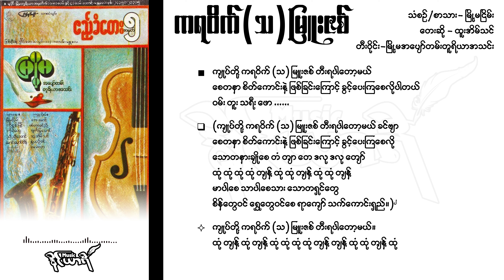ကရဝိက် (သ) မြူးဇစ် - ထူးအိမ်သင်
မြို့မဧည့်ခံတေး အမှတ် (၅) (၁၉၉၂ ခုနှစ်)

ကရဝိက် (သ) မြူးဇစ်
သံစဉ်/စာသား- မြို့မငြိမ်း
တေးဆို - ထူးအိမ်သင်
တီးဝိုင်း-မြို့မအပျော်တမ်းတူရိယာအသင်း

ကျုပ်တို့ ကရဝိက် (သ) မြူးဇစ် တီးရပါတော့မယ်
စေတနာ စိတ်ကောင်းနဲ့ ဖြစ်ခြင်းကြောင့် ခွင့်ပေးကြစေလိုပါတယ်
ဝမ်း တူး သရီး ဖော ...

(ကျုပ်တို့ ကရဝိက် (သ) မြူးဇစ် တီးရပါတော့မယ် ခင်ဗျာ
စေတနာ စိတ်ကောင်းနဲ့ ဖြစ်ခြင်းကြောင့် ခွင့်ပေးကြစေလို
သောတနားချိုစေ တံ တျာ တေ ဒလု ဒလု တျော်
ထုံ ထုံ ထုံ ထုံ တျန့် ထုံ ထုံ တျန့် ထုံ ထုံ တျန့်
မာပါစေ သာပါစေသား သောတရှင်တွေ
စိန်တွေဝင် ရွှေတွေဝင်စေ ရာကျော် သက်ကောင်းရှည်။)၂

ထုံ တျန့် ထုံ တျန့် ထုံ ထုံ ထုံ ထုံ တျန့် တျန့် ထုံ
ထုံ တျန့် ထုံ

(တစ်ချိန်က မြို့မအဖွဲ့ကို စိတ်တိုင်းမကျ၍ ဆရာငြိမ်းက တီးဝိုင်းအဖွဲ့ငယ် တစ်ခု လူ ၇ ယောက် ၈ ယောက်နှင့်ထောင်သည်။ ထိုအဖွဲ့တွင် ကိုရင်လေး(တယော)၊ ကိုသိန်းဟန်(တယော)၊ ကိုဘသိန်း(ဘင်ဂျို)၊ မောင်ကံ (တယော)၊ ကိုသိန်းတန် (အဆို)၊ မောင်အေးမောင် (စန္ဒယား)၊ ဆရာကြီးဦးဘသက် (တယော) တို့ပါဝင်ကြသည်။ ဤအဖွဲ့ကို ကရဝိက် (သ)မြူးစစ်ဟု အမည်ပေးထားသည်။ ထိုအဖွဲ့ တီးမှုတ်ရန် ရေးပေးသည့် သီချင်းဖြစ်သည်။ ဤသီချင်းကို Jazz သဘောဖြင့် တီးမှုတ် သီဆိုရန် ရည်ရွယ်ရေးစပ်သည်။ Jazz ၏ သဘောသည် စည်းကမ်း ကလနား မထားဘဲ ဂီတပညာ၏ ကျွမ်းကျင်မှု၊ ခံစားမှုတို့တွင် အခြေခံ၍ တီးမှုတ်ပါသည်။)
လူထုဒေါ်အမာ၏ ပြည်သူချစ်သော အနုပညာသည်များ စာအုပ်မှ)
Crd : Vision Entertainment